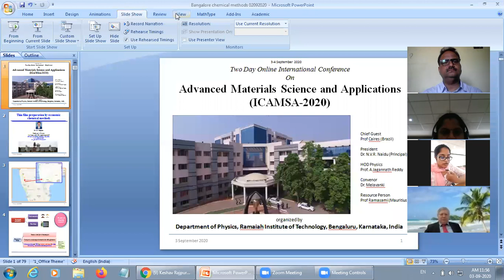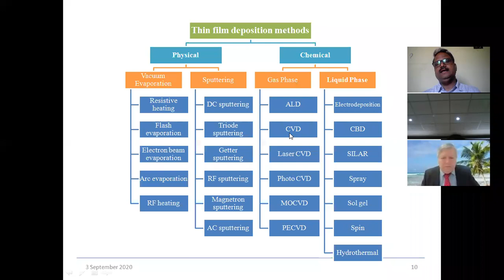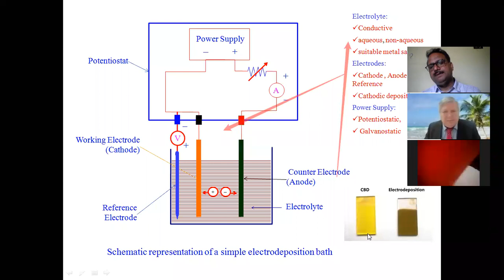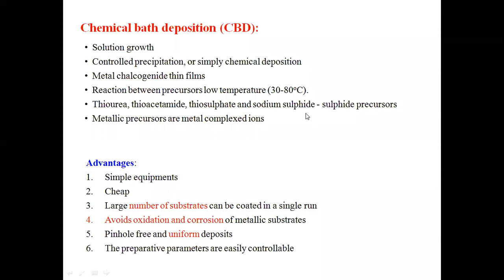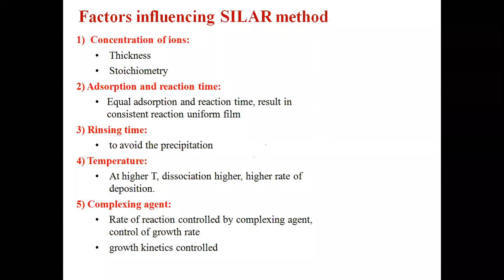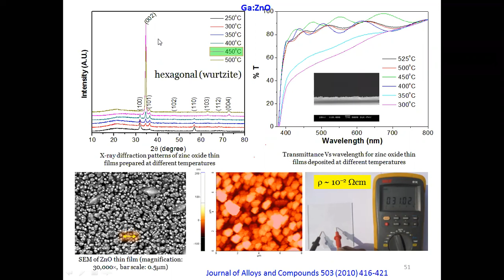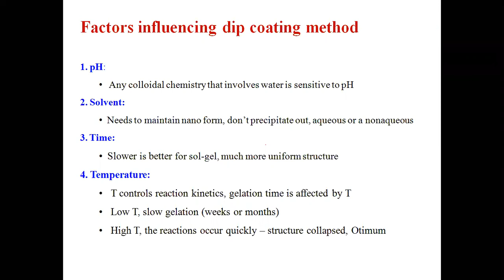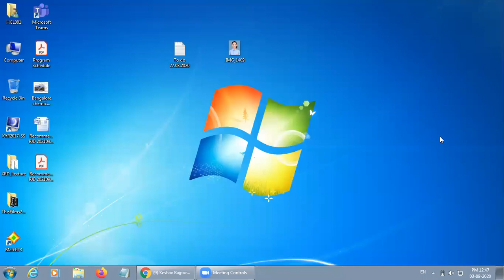Chemical methods of thin film deposition, a lecture by Prof K.Y. Rajpure ICAMSA Bangaluru Conference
International Conference on Advanced Materials Science and  Applications (Online) (ICAMSA-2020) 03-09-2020, Department of Physics, Ramaiah Institute of Technology, Bengaluru, Karnataka, India